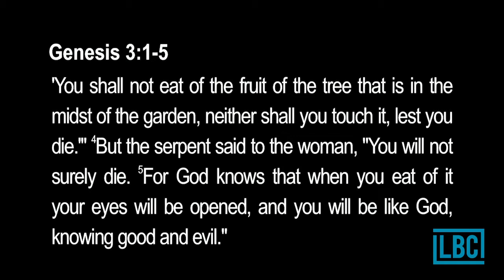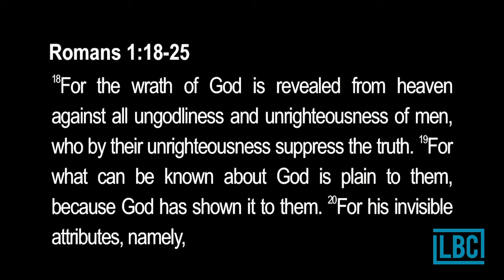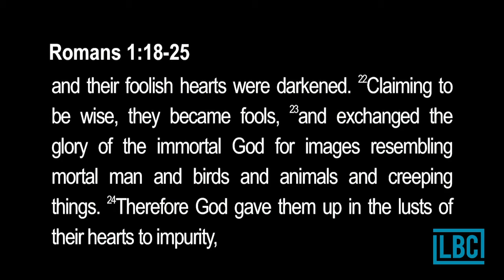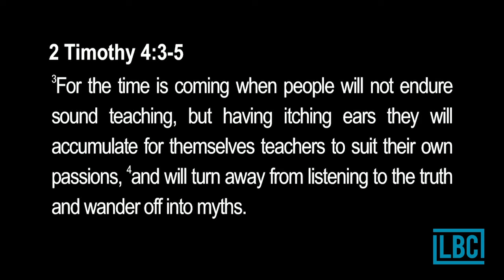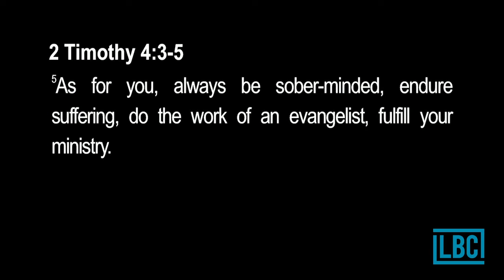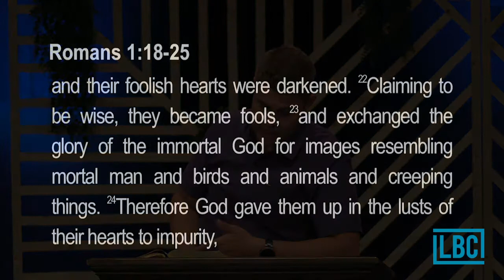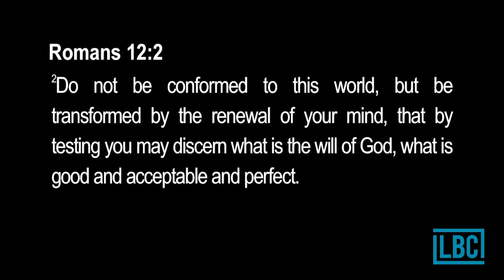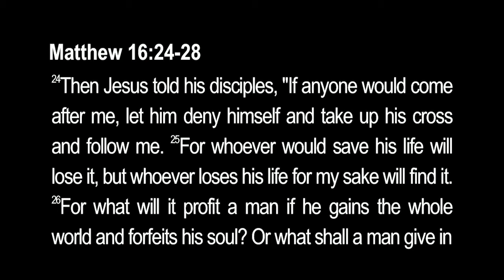LBC Worship Service Sermon "Worldview" 062120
Romans 1:18-25, Romans 12:1-2